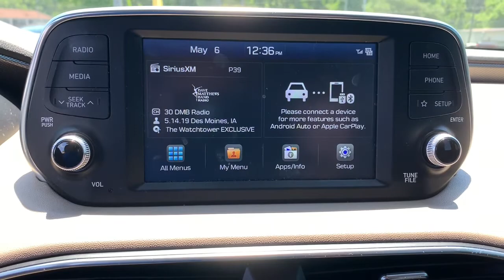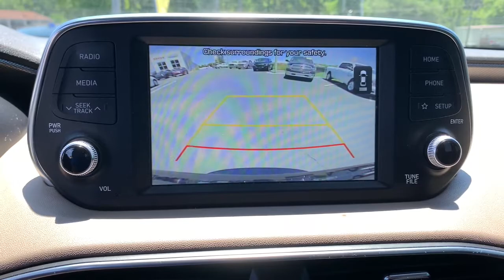2019 Hyundai Santa Fe Tuscaloosa, Birmingham, Hoover, Northport, Columbus, MS LR280819A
Twilight Black Used 2019 Hyundai Santa Fe available in Tuscaloosa, Alabama at Carlock CDJR. Servicing the Birmingham, Hoover, Northport, Columbus, MS area.
2019 Hyundai Santa Fe SEL 2.4 - Stock#: LR280819A - VIN#: 5NMS33AD4KH054116

Priced below KBB Fair Purchase Price! CARFAX One-Owner. Clean CARFAX.